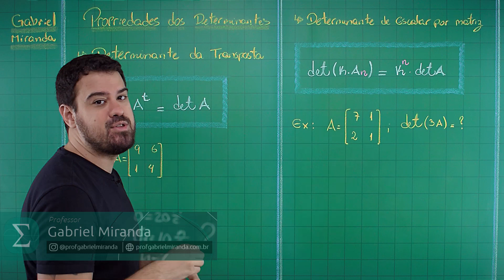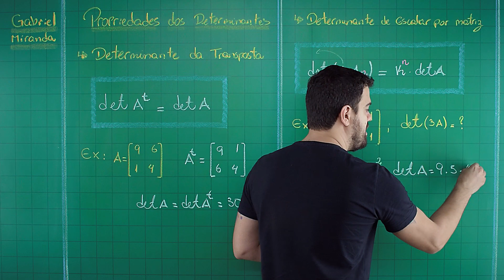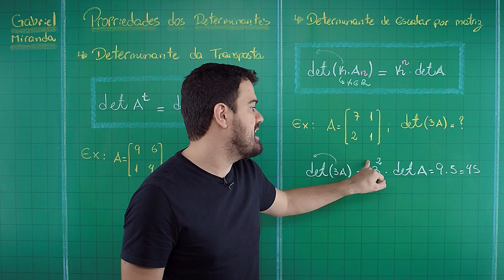Professor Gabriel Miranda - Determinante da Transposta e de escalar por matriz